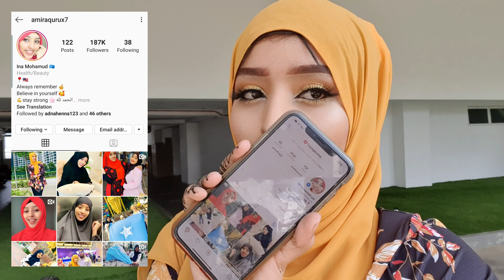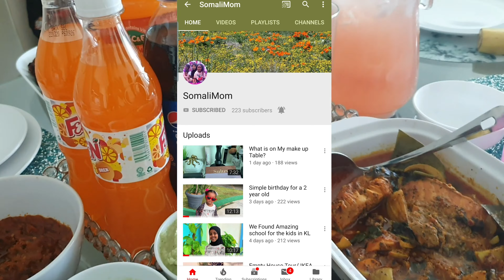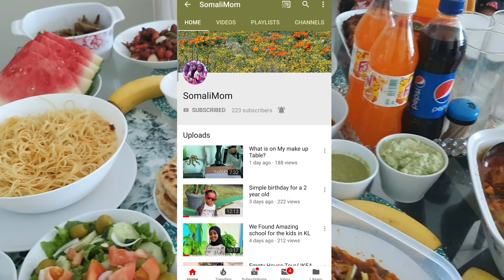QADO SHARAF IYO BASHAAL VLOG 10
Mahadsanidiin daawashada!